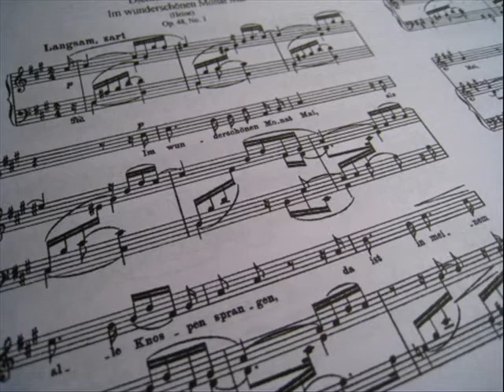sample Karaoke - Schumann Dichterliebe, Op48, No.1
Schumann
Dichterliebe, Op48, No.1
Karaoke(MIDI_GM)